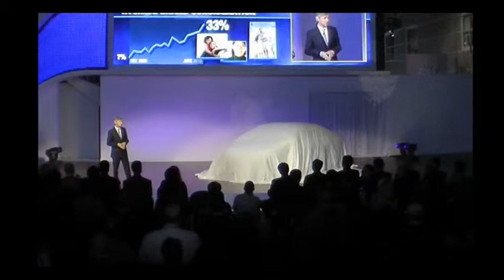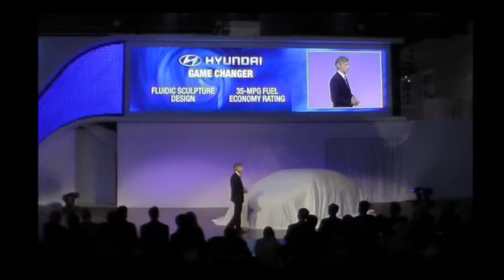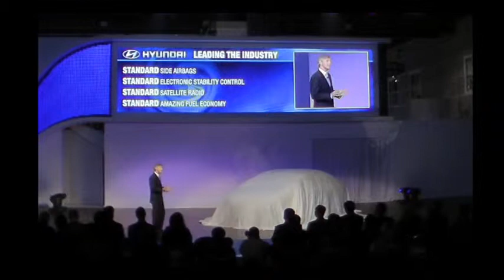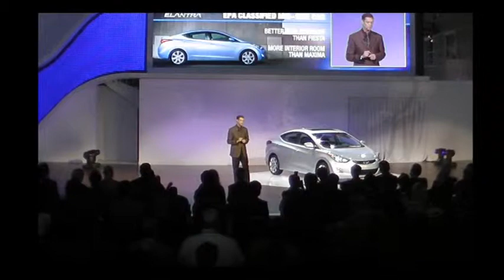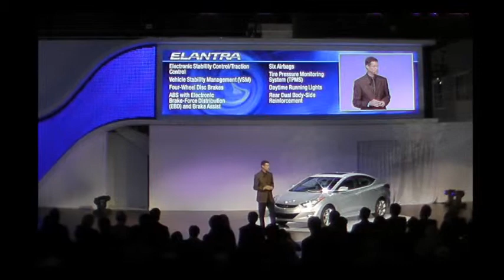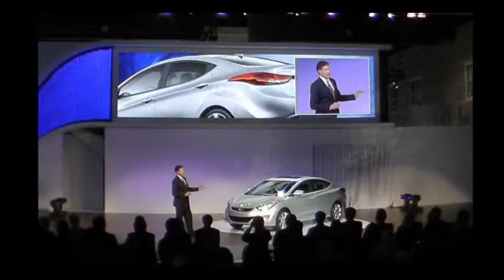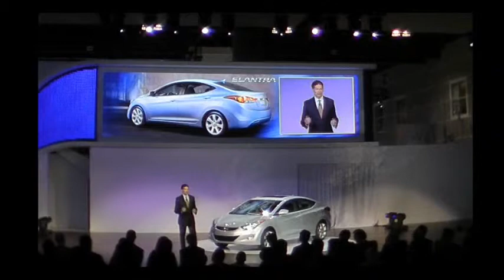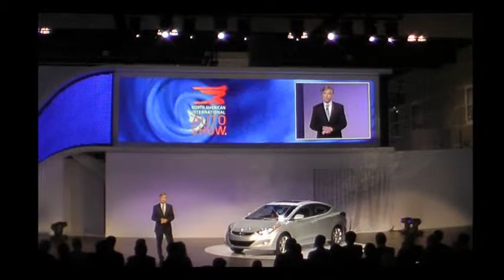Hyundai press conference 2010 La Auto show in 3D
Newsvideoweb with the Hyundai press conference at the 2010 La Auto show in Anaglyph 3d ,